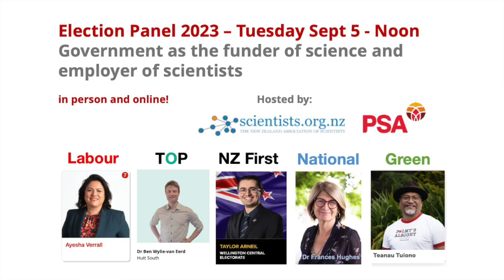Election Panel - RSI - Preview 2023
The PSA and NZAS will again host this panel